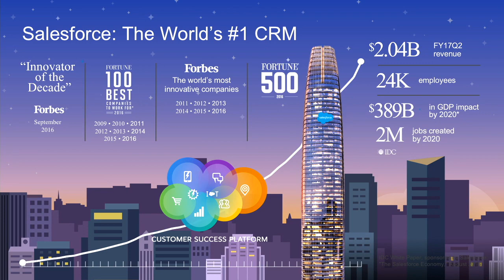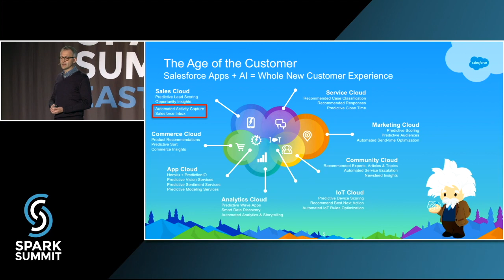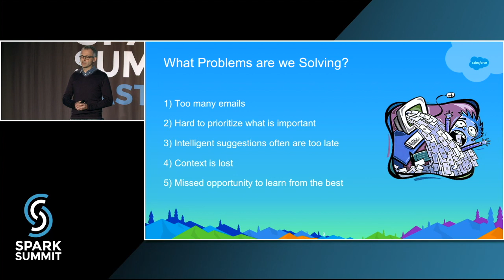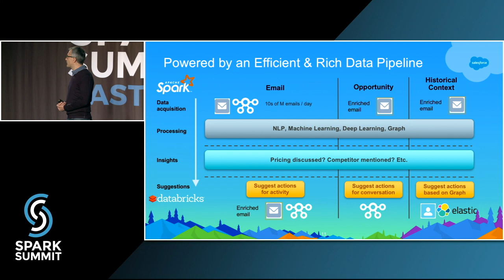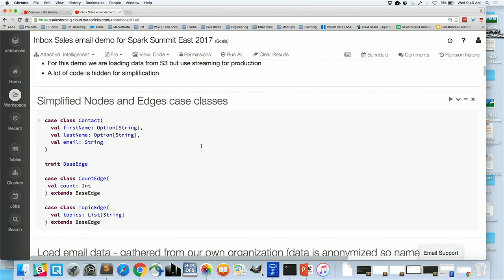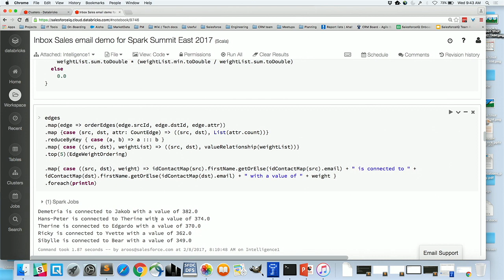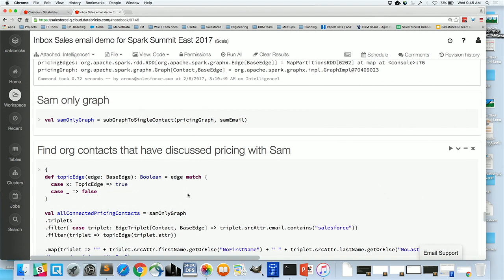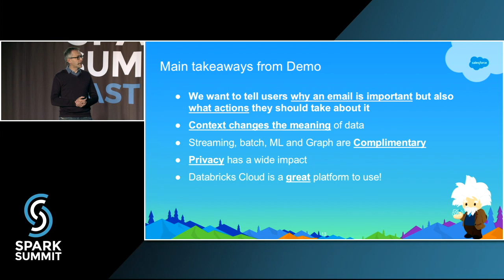Using Apache Spark for Intelligent Services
Salesforce is developing Einstein which is an artificial intelligence (AI) capability built into the core of the Salesforce Platform. Einstein helps power the world’s smartest CRM to deliver advanced AI capabilities to sales, services, and marketing teams – helping them discover new insights, predict likely outcomes to power smarter decision making, recommend next steps, and automate workflows so users can focus on building meaningful relationships with every customer.

Salesforce is using Apache Spark (batch, streaming, GraphX and ML) to power the Einstein platform and services. In this keynote and demo, Alexis Roos will highlight how Salesforce is building intelligent Services for Einstein using activity data by leveraging Spark and Databricks to scale data science and engineering.

This talk was originally presented at Spark Summit East 2017.